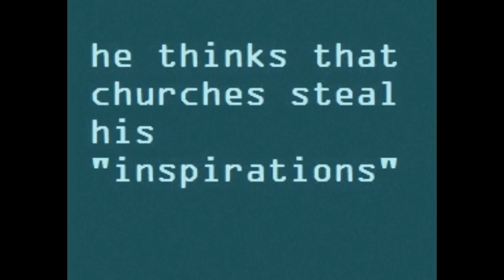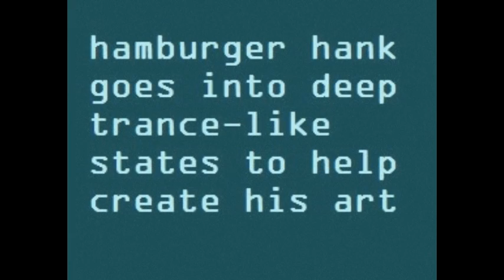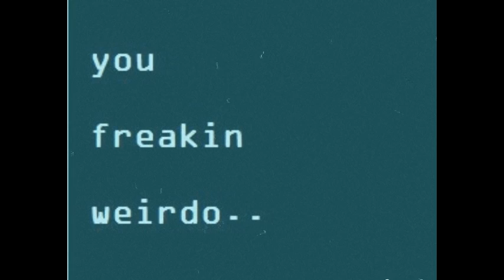hamburger hank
hamburger hank is a visual artist-musician-and freakin weirdo-- here is a brief glimpse into his world..project three video production-spring 2012-